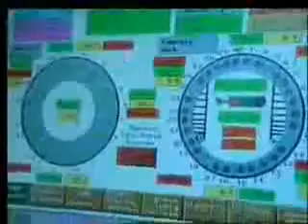Túnel de Guadarrama